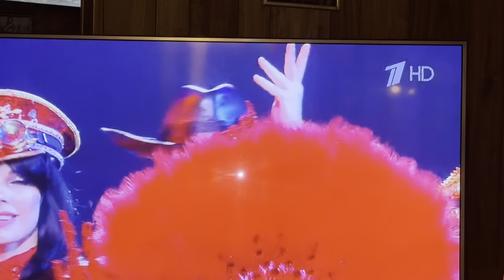КОРОЛЬ МИРОВОЙ ЭСТРАДЫ ФИЛИПП КИРКОРОВ 55 ПЛЮС В КРЕМЛЕВСКОМ ДВОРЦЕ С’ЕЗДОВ. 1 мая 2023 г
THE KING OF THE WORLD STAGE PHILIP KIRKOROV 55 PLUS IN THE KREMLIN PALACE WITH'EZDOV. May 1 , 2023